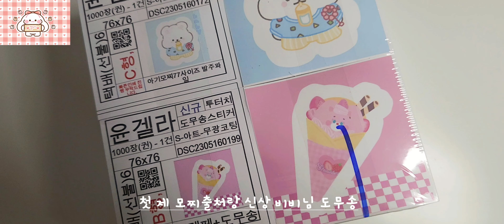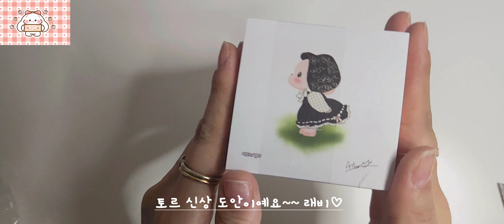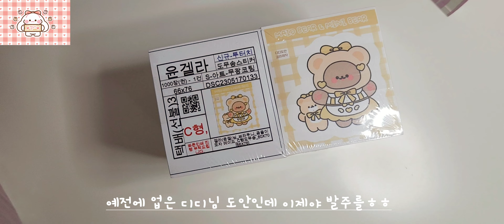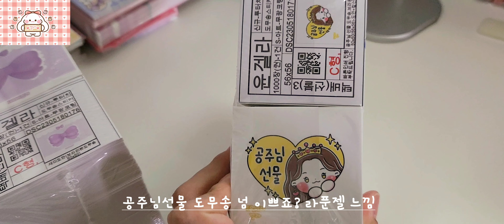오랜만에발주깡/애즈랜드발주#신상소개#포장영상